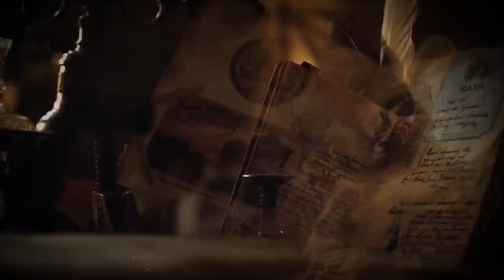Tomorrowland Belgium 2017 | Sean Tyas & Menno de Jong